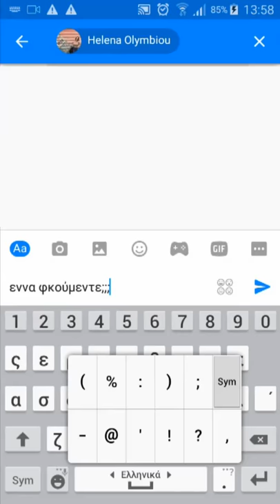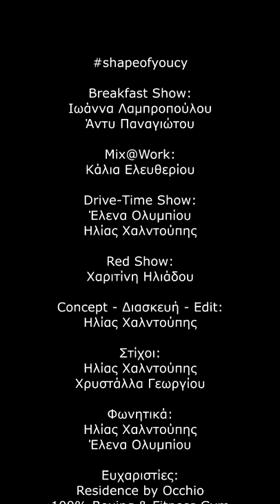Ed Sheeran - Shape of You (Cyprus Greek Parody)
A parody of Ed Sheeran's smash hit "Shape of You" in Greek-Cypriot dialect, featuring Mix FM's Radio Hosts Joanna Lambropoulou, Andy Panayiotou, Ilias Haldoupis, Helena Olymbiou, Haritini Iliadou & Kalia Eleftheriou